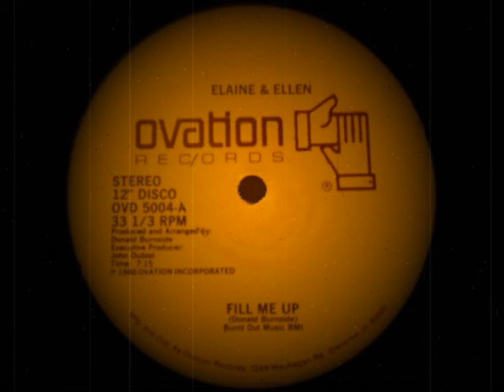Elaine & Ellen - Fill Me Up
Vinyl - 12" - Side A
1980

Disco